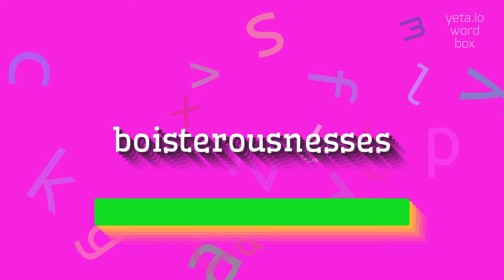How to say "boisterousnesses"! (High Quality Voices)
Watch in this video how to say and pronounce "boisterousnesses"!